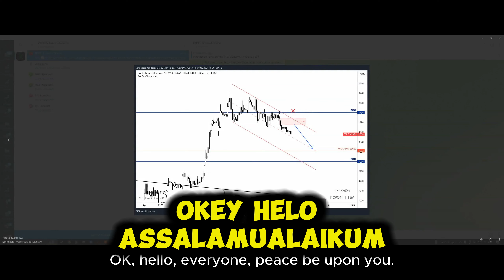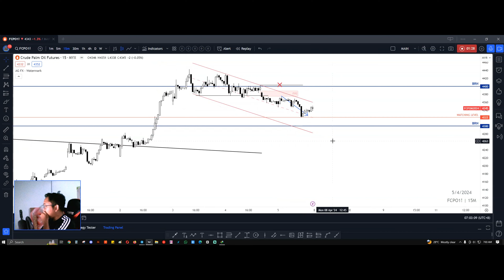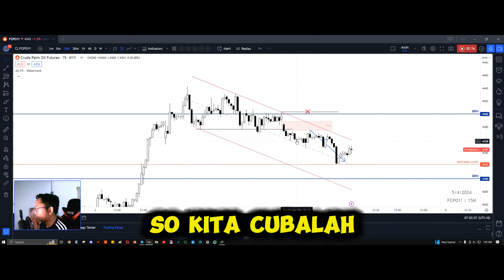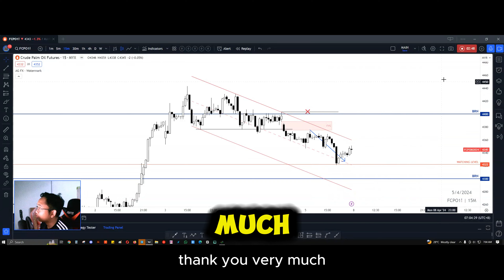ANALISA TEKNIKAL DI LIVE MARKET FCPO | FVG+SNR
Vinn Haziq | Vinnhaziq | Vin Haziq | Aziq | Sunan | Vlog | Vin Aziq | Vinn | Vin